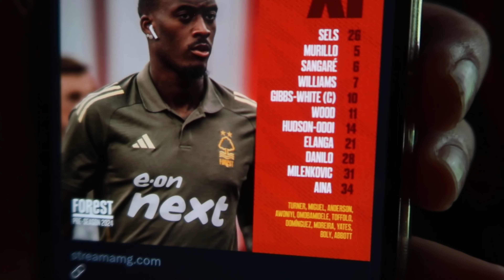La Liga Opposition In FINAL Friendly... | NOTTINGHAM FOREST 0-0 VILLAREALL VLOG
0:00 - Intro
1:14 - Interviews
3:55 - Pre-Match
4:54 - 1st Half
5:48 - Half Time
6:37 - 2nd Half
7:24 - Full Time & Summary

Thank You Rads 'Ultra' Members:

Toby Butt
Dom Butt
Glenn Hannock